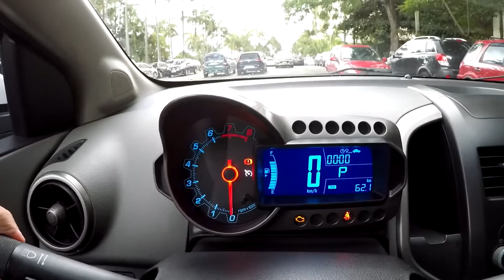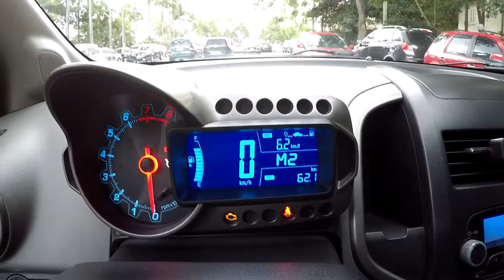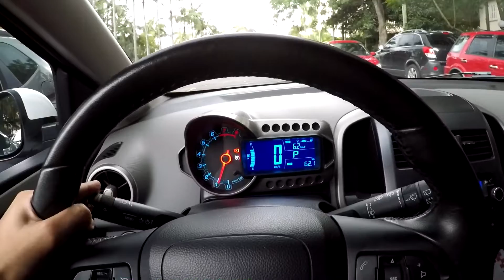Sonic LTZ AT 2013 - Opinião de dono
Destaco os principais pontos positivos e negativos do Chevrolet Sonic LTZ 1.6 automático 2013, após 4 meses com o veículo.